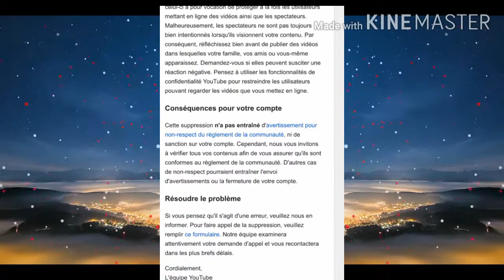Soutien pour dinoox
Lien

Oui ces une re-upload car il y a eu un bug des Like